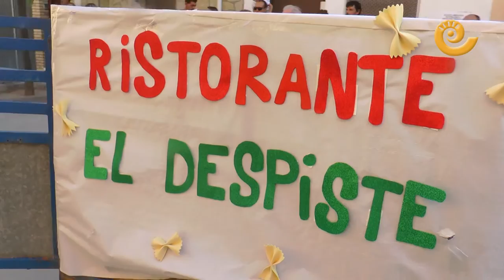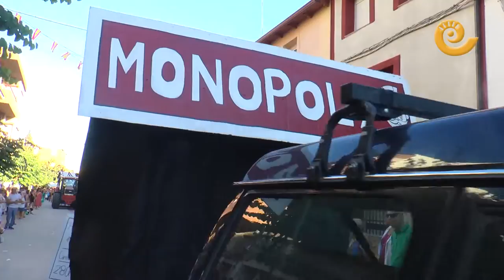Desfile de CARROZAS | Fiestas HÍJAR 2022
Cubitos de hielo, extraterrestres, pelotazos, una boda gitana, súper héroes y mucho más se pudieron ver en el divertido desfile de carrozas que se celebró en las fiestas 2022 de Híjar. Las peñas muy animadas y numeroso público para poder divertirse, llenaron las calles de color, alegría y mucho ritmo.  Finalizaron el desfile las damas y reinas de tres quinta diferentes que reunieron a las más de treinta jóvenes que este año representa a la villa en sus fiestas patronales.